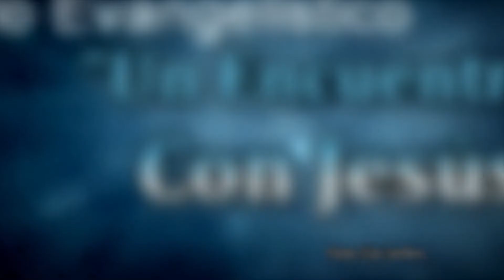Contristéis. Efesios 4:30